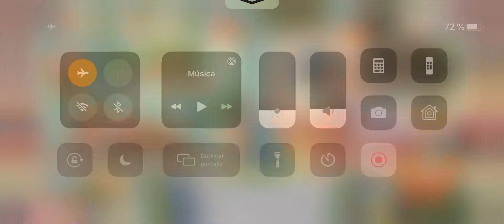Pokémon Café Mix - Nivel 34